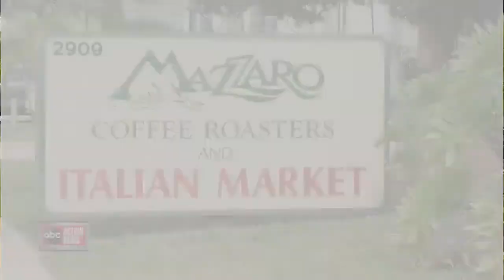ABC Action News on Demand | June 17, 10pm